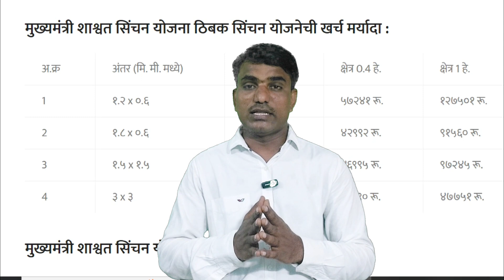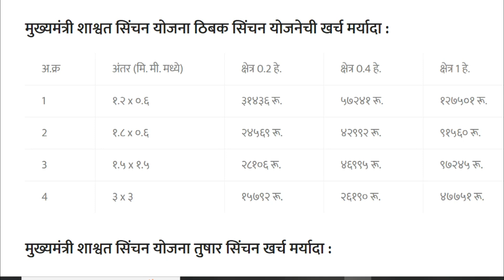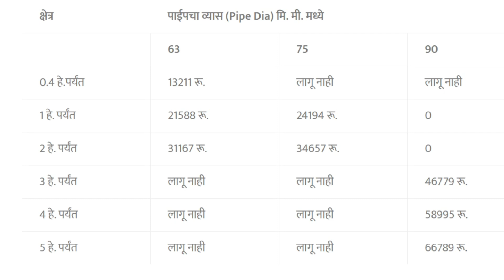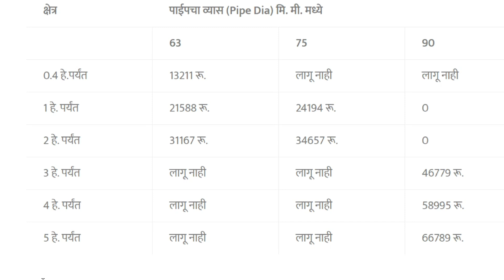किती मिळत ठिबक सिंचन, तुषार सिंचन ला अनुदान | Per drop more crop subsidy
किती मिळत ठिबक सिंचन, तुषार सिंचन ला अनुदान
Per drop more crop subsidy